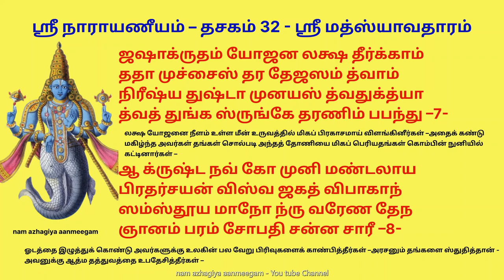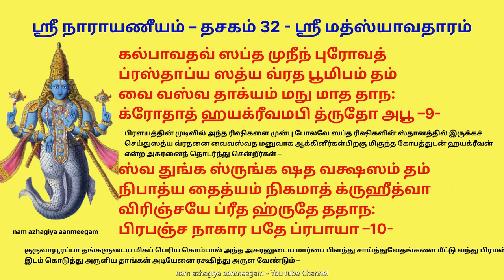சகல சம்பத்தும் ஞான யோகமும் கொடுக்கும் ஸ்ரீ மத்ஸ்யாவதாரம் mathsya jayanthi nar matsya avataram